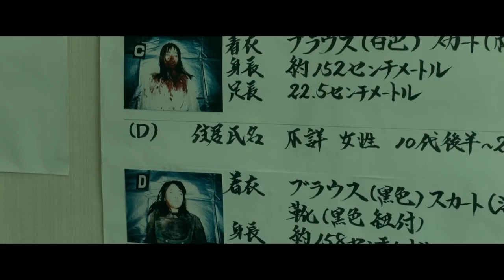Blind Witness (2019) Japanese Movie Trailer English Subtitles (見えない目撃者 予告編 英語字幕)